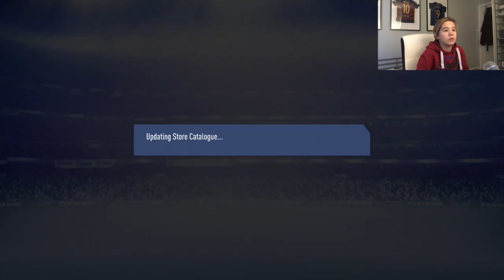MBAPPE I PAKKE OG 2 WALKOUTS. DEN SYKESTE NORSKE PACK OPPENINGEN!!!!! Toty mbappe in a pack